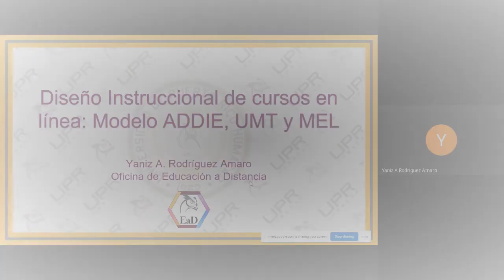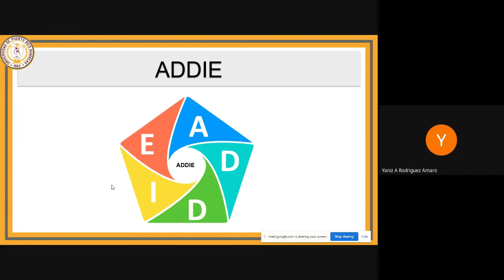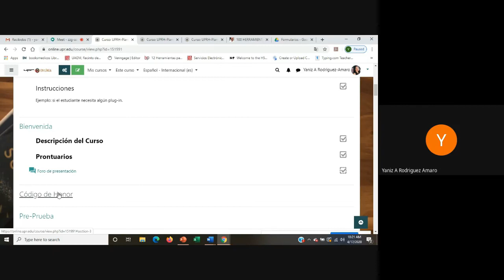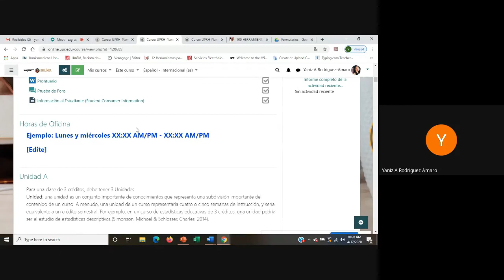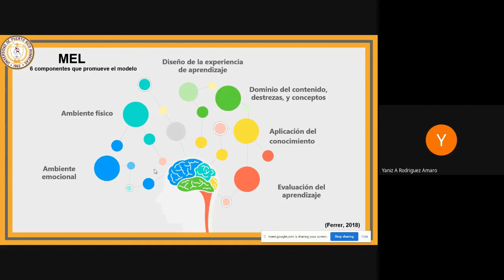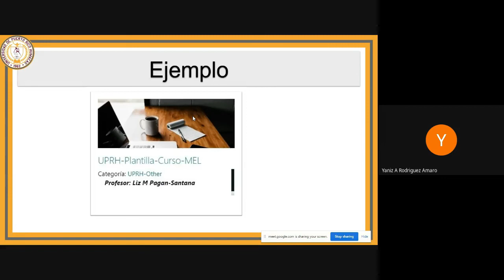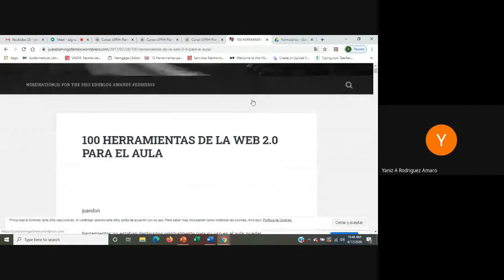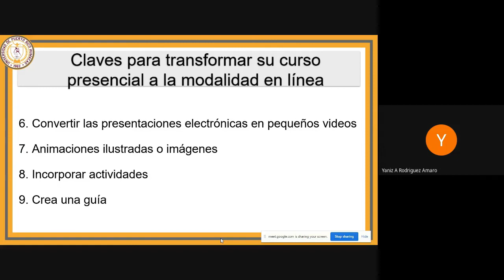Diseño Instruccional de cursos en línea: Modelo ADDIE, UMT y MEL